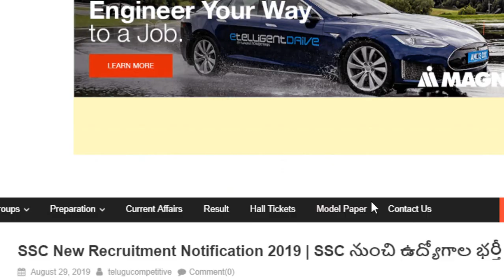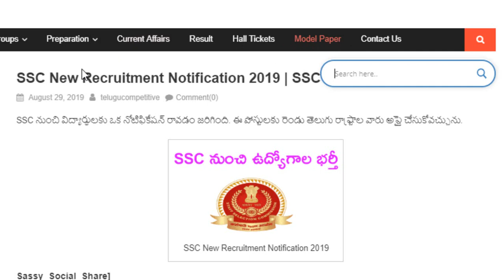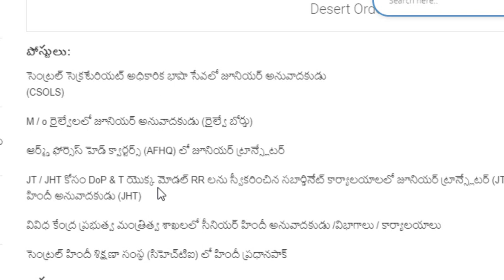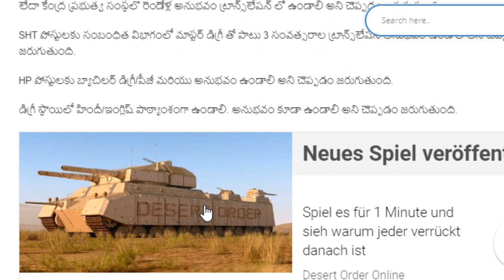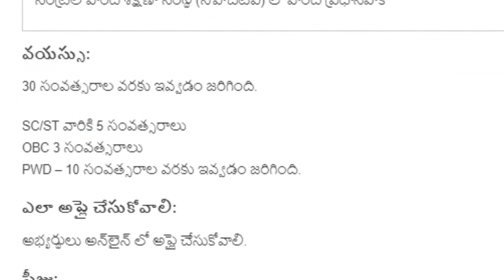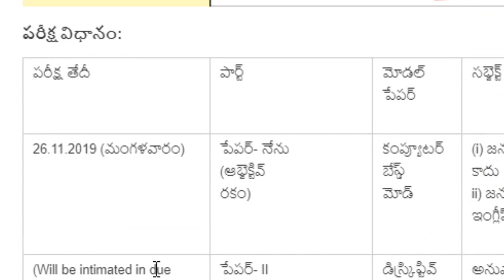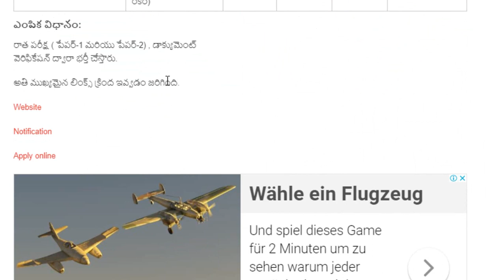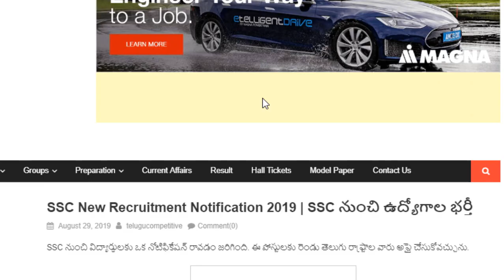staff selection commission latest job recruitment 2019 | ssc Notification 2019